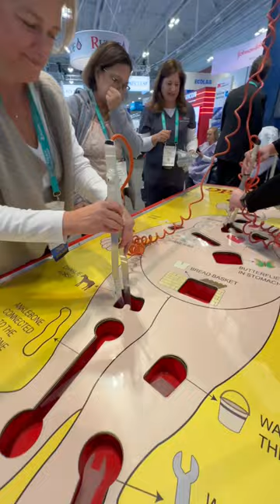Giant Operation Deluxe: 3M’s Playful Blend of Nostalgia and Education at AORN Expo 2024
Scalpels down, tweezers up! Discover how 3M turned perioperative professionals into gamers at this year's AORNExpo with our Giant Operation Deluxe. 🏥👩‍⚕️